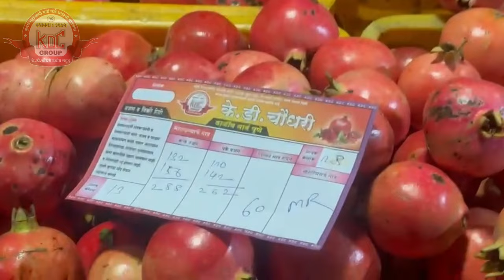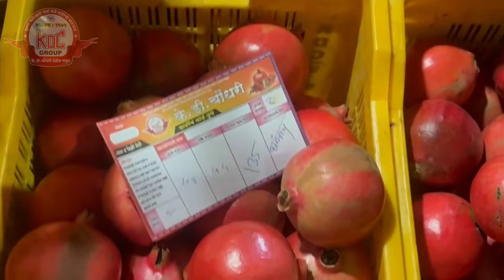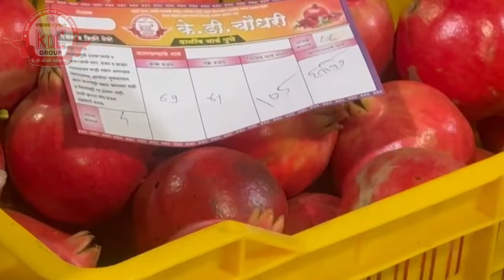PUNE : TODAYS POMEGRANATE AUCTION AT K D CHOUDHARI ANAR MANDI PUNE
K D CHOUDHARI ANAR MANDI PUNE
THE ONLY DEALER SELLING POMEGRANATE IN A TRANSPARENT MANNER
WE STARTED FIRST DIGITAL ANAR MANDI IN INDIA

IN OUR ANAR MANDI YOU WILL GET MAXIMUM PRICE FOR YOUR POMEGRANATE GOOD TO OTHER MARKET AND AT FARM (BAGET).

Shri Tanaji Dagdu ChoudharI Partner of K. D. Choudhari Firm
Name : K. D. Choudhari Dalimb Yard Pune
Mobile Number for Pomegranate Sale : 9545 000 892
Address : Gala No – 36, 37 & 38, Krushi Udyog Bhawan No – 2, Kanda Batata Market, Shri Chatrapati Shivaji Maharaj Market Yard, Gultekadi Pune – 411037.

Name : K. D. Choudhari Dalimb Court Yard Indapur
Mobile Number for Pomegranate Sale : 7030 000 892
Address : Shivlila Market, Indapur Akluj Road, Shri Chatrapati Shivaji Maharaj Market Yard Indapur, Pune.

it is very helpful information to farmers. so please watch full vedio till end without escaping.

Like / share and don't forget to click on bell icon you can watch our new videos notification everyday.